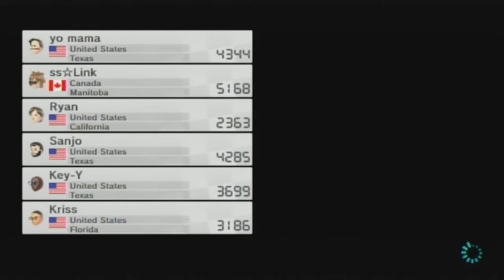Mario Kart 8 Races (DLC Zone) (Part 18)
Buying the DLC Pack for just 11.99 this is the characters you'll get: Link, Tanooki Mario, and Cat Peach. You'll also get 3 new karts and a bike, and a Hylian glider.  And 8 new courses right in the corner.